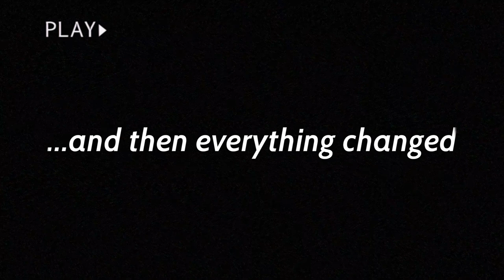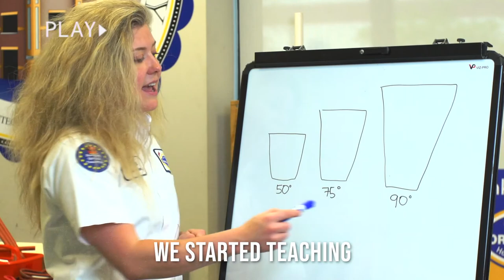Morris-Jenkins 2020 Recap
2020 was a memorable year, that's for sure! 🤨 😌